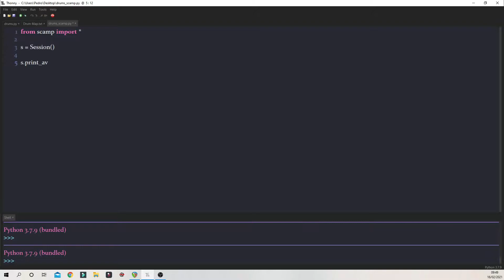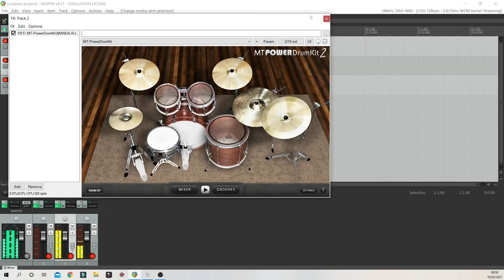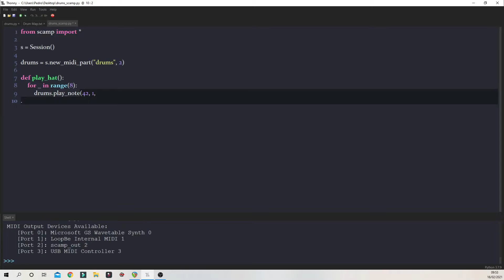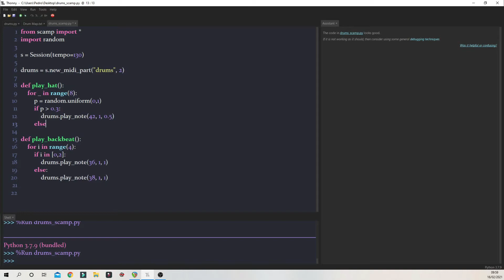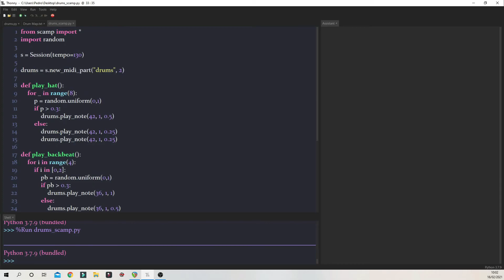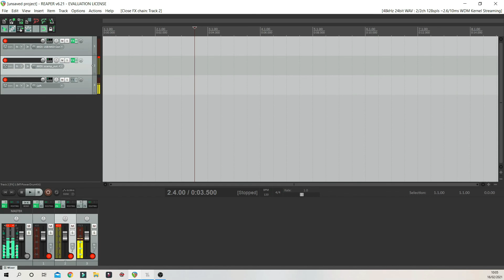writing cool drum loops in Python (using SCAMP and Reaper)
hey, it's my soothing, calming voice again!
here to teach you some cool stuff in Python :))

loopMIDI (virtual MIDI cable to route from Python to the DAW of ur choice)